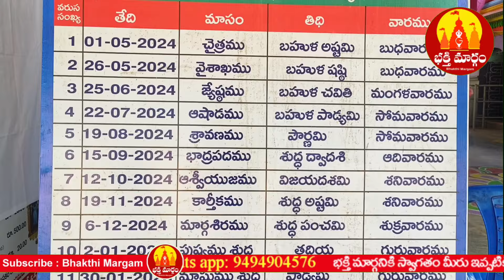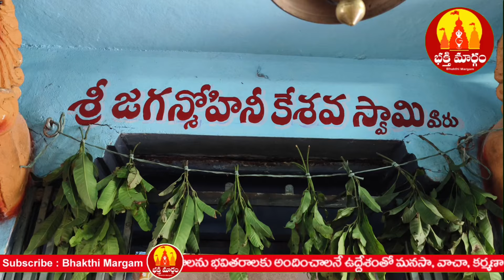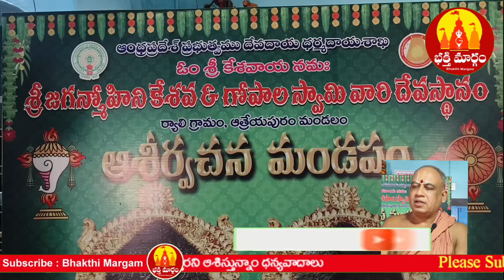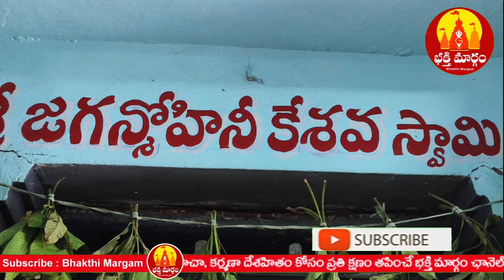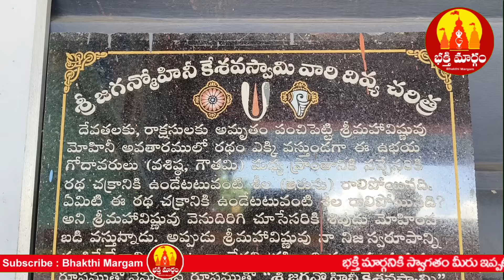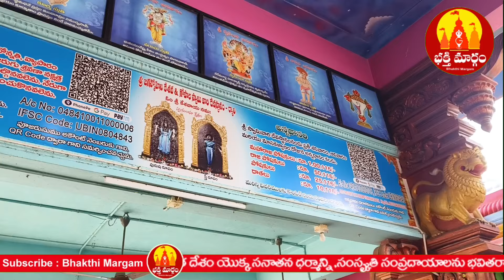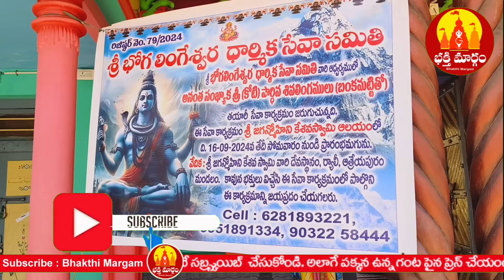ఒక్కే ఊరులో రెండు అద్భుత క్షేత్రాలు | ryali jaganmohini kesava swamy temple History | Bhakthi Margam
ఒక్కే ఊరులో రెండు అద్భుత క్షేత్రాలు | ryali jaganmohini kesava swamy temple History | Bhakthi Margam Telugu

rally temple timings
6 am–12 pm, 3–8 pm
Sri Jaganmohini Kesava Swamy Temple Ryali, Friday hours

1. ryali temple to vadapalli temple distance ( 14 min (5.7 km) via Rajula St )

2. ryali temple to rajahmundry distance ( 49 min (37.2 km) via NH 216A )

3.ravulapalem to rally temple distance ( 15 min (6.6 km) via Amalapuram - Bandarulanka Rd/Amalapuram Bobbarlanka Rd and Ubalanka - Ryali Rd )

4. kakinada to rally temple distance ( 1 hr 59 min (70.6 km) via Kakinada - Ramachandrapuram Rd/Ramachandrapuram Penuguduru Rd )

5. amalapuram to rally temple distance ( 56 min (36.7 km) via NH 216E )

6. vijayawada to rally temple distance ( 2 hr 58 min (163.6 km) via NH16 and NH 216A )

7. visakhapatnam to rally temple distance ( 4 hr 29 min (227.1 km) via NH16 and Chennai - Srikakulam Hwy )

8. hyderabad to rally temple distance ( 7 hr 41 min (439.2 km) via NH 65 )